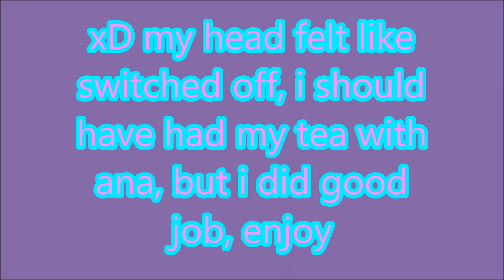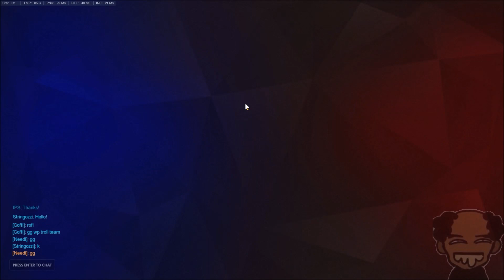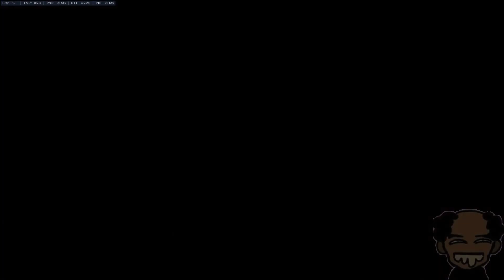Competitive Halloween volskaya industries match - God Pro symmetra main Master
Full match video, in process to gaining back my master rank, suffered a huge lose streak that cannot be broken out from, it also even happen to couple of my friends who had 3.7k and currently hit a low 3.1k.